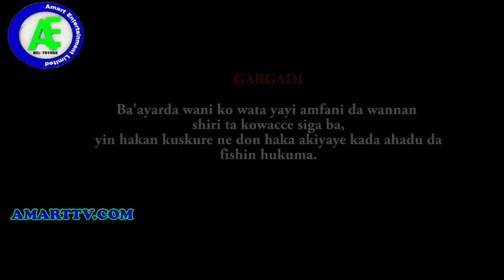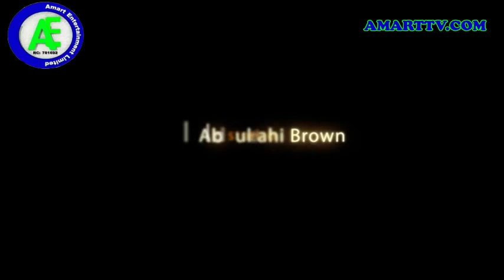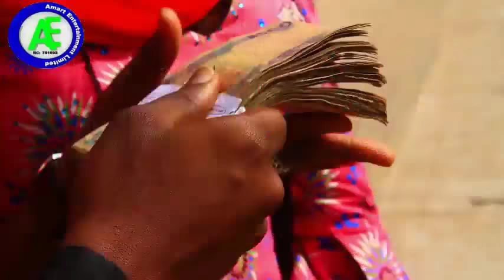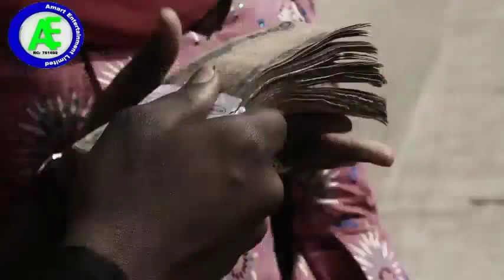RUFE KOFA 1&2 LATEST HAUSA FILM